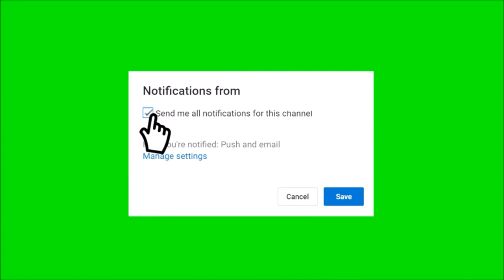How To Get FREE SKULL TROOPER ACCOUNT In FORTNITE! FREE SKULL TROOPER ACCOUNT!*WORKING October 2018*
✪IGNORE TAGS✪

fortnite mobile
fortnite download
fortnite tracker
fortnite ps4
fortnite update
fortnite skins
fortnite map
fortnite apk
fortnite mobile apk
fortnite memes
fortnite
fortnite battle royale
fortnite android
fortnite apk android
fortnite ali a
fortnite age rating
fortnite aimbot
fortnite account
fortnite all skins
fortnite app
fortnite aim assist
a fortnight
a fortnight ago
a fortnight game
a fortnight and odd days
a fortnight meaning
a fortnight before christmas
a fortnight in the wilderness
a fortnight in northrend
a fortnight is how long
a fortnight of furore
fortnite battle pass
fortnite battle royale tips
fortnite br
fortnite battle royale update
fortnite battle royale download
fortnite background
fortnite battle royale android download
fortnite battle royale ps4
fortnite black knight
b fortnite battle pass
fortnite cross platform
fortnite code
fortnite challenges
fortnite controls
fortnite com mobile
fortnite cheats
fortnite characters
fortnite crossplay
fortnite cost
fortnite chest map
fortnite drinking game
fortnite dances
fortnite download android
fortnite discord
fortnite dance locations
fortnite definition
fortnite daily items
fortnite down
fortnite download unblocked
fortnite epic games
fortnite emotes
fortnite esports
fortnite electro shuffle
fortnite easter skins
fortnite email
fortnite early access
fortnite easter eggs
fortnite esrb
fortnite event store
fortnite for android
fortnite for mobile com
fortnite free
fortnite forbidden locations
fortnite forums
fortnite game
fortnite gas stations
fortnite guns
fortnite gameplay
fortnite glitches
fortnite gun stats
fortnite gamestop
fortnite guide
fortnite gif
fortnite game modes
fortnite hacks
fortnite heavy shotgun
fortnite how to play
fortnite hack net
fortnite highlights
fortnite hacks pc
fortnite help
fortnite how to win
fortnite how to land faster
fortnite heroes
fortnite ios
fortnite invite code
fortnite item shop
fortnite ios invite code
fortnite items
fortnite images
fortnite invitational
fortnite is trash
fortnite ign
fortnite issues
i fortnite cross platform
i fortnite free
i fortnite split screen
fortnite jubilation
fortnite jetpack
fortnite jokes
fortnite jump pad
fortnite juul
fortnite jumping
fortnite juice
fortnite jelly
fortnite jacket
fortnite jumping shotgun
fortnite key bindings
fortnite keeps crashing
fortnite kd
fortnite knight
fortnite kills
fortnite kill record
fortnite keyboard controls
fortnite keeps crashing pc
fortnite knight skin
fortnite keeps freezing
fortnite logo
fortnite login
fortnite leaderboards
fortnite launcher
fortnite llama
fortnite live
fortnite lag
fortnite lfg
fortnite loading screen
fortnite loot map
fortnite mac
fortnite mobile codes
fortnite meaning
fortnite mac download
fortnite minigun
fortnite merch
fortnite new skins
fortnite news
fortnite ninja
fortnite nintendo switch
fortnite new gun
fortnite new city
fortnite no download
fortnite net worth
fortnite on android
fortnite online
fortnite on switch
fortnite outfits
fortnite on ps3
fortnite on phone
fortnite on steam
fortnite on chromebook
fortnite on xbox 360
fortnite on ps4
fortnite pc
fortnite ps3
fortnite patch notes
fortnite pve
fortnite pc requirements
fortnite player count
fortnite pc controls
fortnite pve free
fortnite patch
fortnite quiz
fortnite queue
fortnite quests
fortnite quotes
fortnite quick builder
fortnite questions
fortnite quickscope
fortnite quest survivor
fortnite quick drop
fortnite reddit
fortnite rap
fortnite review
fortnite release date
fortnite rating
fortnite requirements
fortnite redeem code
fortnite raptor
fortnite ranks
fortnite red knight
r fortnitebr
r fortnite servers down
r fortnite servers back up
r/fortnite
fortnite stats
fortnite save the world
fortnite servers
fortnite season 3
fortnite steam
fortnite save the world free
fortnite strategy
fortnite scar
fortnite save the world code
is fortnite free
is fortnite down
is fortnite on steam
is fortnite free on pc
is fortnite on ps3
is fortnite free on ps4
is fortnite cross platform
is fortnite free on xbox
is fortnite on ps4
is fortnite multiplayer
fortnite tips
fortnite twitter
fortnite twitch prime
fortnite trailer
fortnite unblocked
fortnite upcoming skins
fortnite update ps4
fortnite update xbox
fortnite v bucks
fortnite videos
fortnite v bucks generator